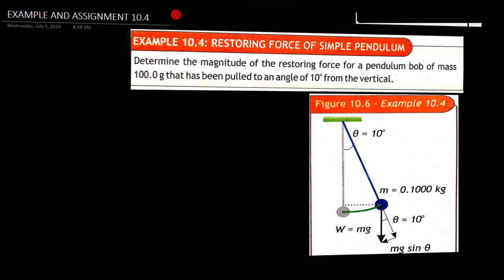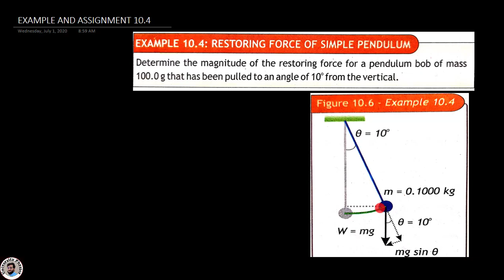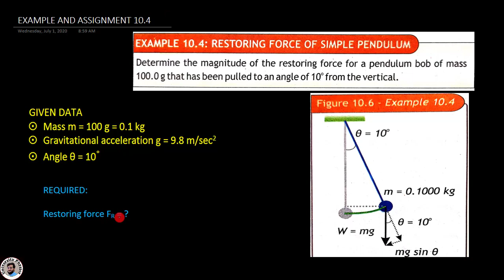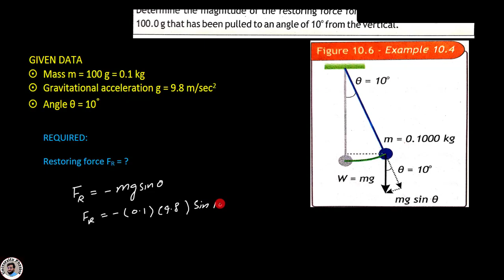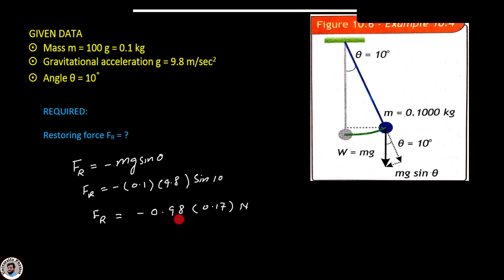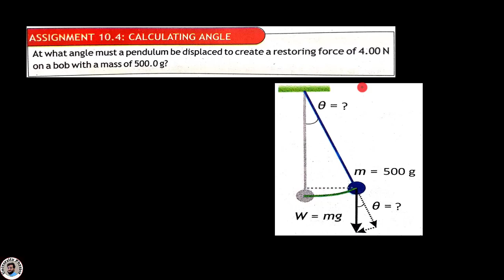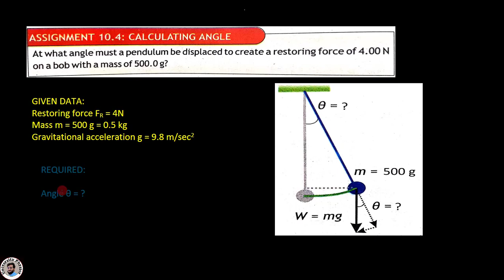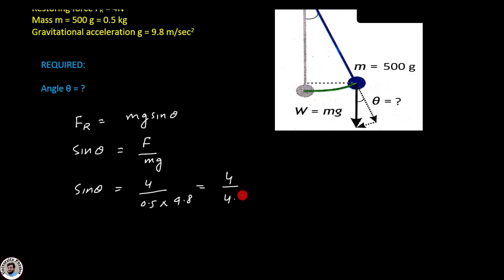Class 10 physics unit 10 kpk textbook board | Example and assignment 10.4 | SHM and Waves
Lecture series on 10th class physics KP text board, Peshawar
In this lecture, example and assignment 10.4 have been solved. Dr. Nisar Ahmad/university physics